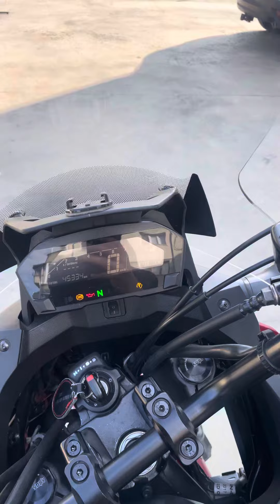Honda Nc 750X ABS TC OHLINS